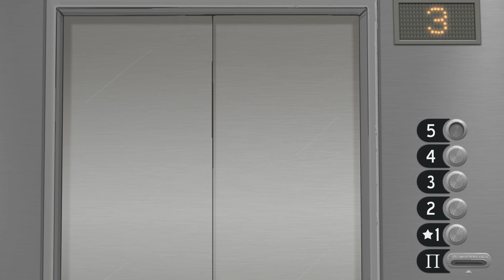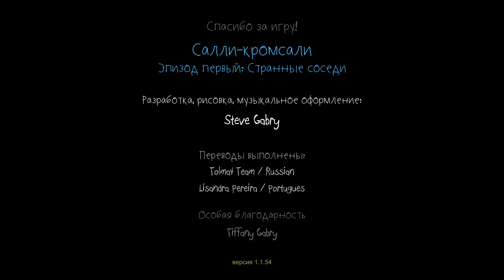Sally Face Прохождение ✔ {часть 2} Призрак в ванной